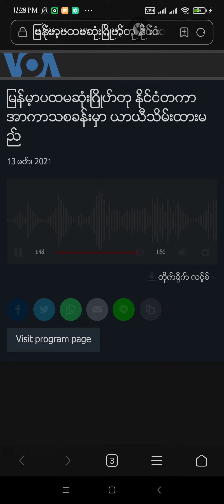ျမန္မာ့ပထမဆုံးၿဂိဳဟ္တုႀကီးအ​ေၾကာင္​း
ျမန္မာ့ပထမဆုံးၿဂိဳဟ္တုအား ႏိုင္ငံတကာအာကာသစခန္းၾကီးမွာ ယာယီသိမ္းထားမည္ဟုသိရ